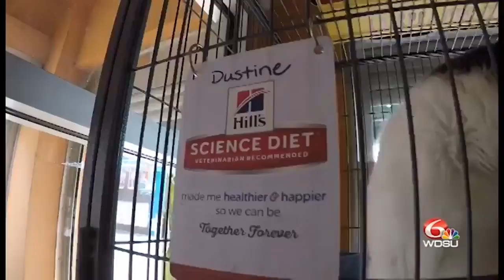NOLA animal shelter still needs homes for animals displaced in August floods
Zeus' Place in New Orleans took in more than 500 animals after the historic floods in August. Many of them still need forever homes!